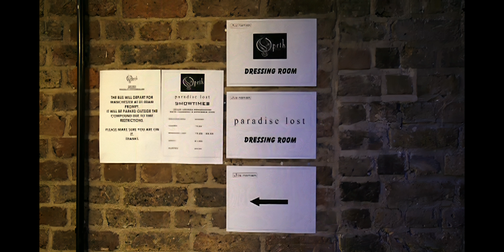Opeth - Bonus from The Roundhouse Tapes (Live at The Roundhouse, London, 2006) (UHD 4K)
News, updates, requests and ways to support

Video restored to 4K 60fps quality using Topaz software.
The Roundhouse Tapes is the second live album and video by Swedish progressive metal band Opeth. The CD was recorded on 9 November 2006 and was released on 23 October 2007 in the US, on 5 November in Europe, and on 20 November in the rest of the world. A two-disc DVD version was released on 10 November 2008, and includes exclusive menu music written by Mikael Åkerfeldt and Per Wiberg.